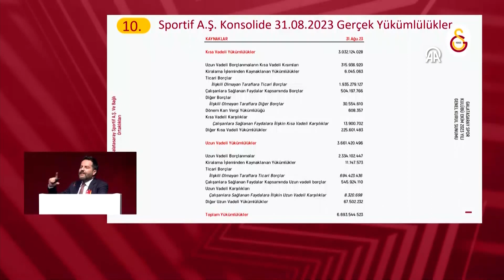Erden Timur'dan Sacha Boey ve Victor Nelsson açıklaması!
Galatasaray Sportif A.Ş Başkanvekili Erden Timur Yıllık Olağan Genel Kurul Toplantısı'nda açıklamalarda bulundu. Son dönemdeki gelirlerin artışına değinen Timur ayrıca Kopenhag maçında elde edilen gelire vurgu yaptı...

"KOPENHAG MAÇINDA 31 MİLYON TL GELİR"

"En son Kopenhag maçında 31 milyon lira gelir elde ettik. Normal bir lig maçından 20 milyon lira elde ediyoruz. Bir yıl içinde toplamda 216 milyon 845 bin euro gelirimiz var. Bu kurdaki oynama sebebiyle değişebilir rakamlar. Gelirleri arttırmak dışında başka bir yol yok. Geçen sene de şampiyon takım vardı ona rağmen azdı gelir."

SCOUT EKİBİNE TEŞEKKÜR!

"Aldığımız Hakim Ziyech, PSG ile anlaşma imzalamıştı kış transfer döneminde. Son saniyede belgeleri yetişmediği için imza atamamıştı. Transferler için tüm scout ekibine teşekkür ediyorum. Transferlere ödediğimiz ile kazandığımız arasında önemli olumlu anlamda iyi bir fark var."

"GEÇMİŞ YÖNETİMİN BAŞARISI"

"Sacha Boey ve Victor Nelsson iyi bir bedelle satılırsa ve bu transferlerden ciddi bir gelir elde edersek, bu geçmiş yönetimin başarısıdır."
FUTBOLSEVERLER…